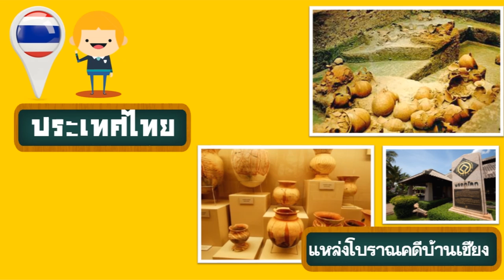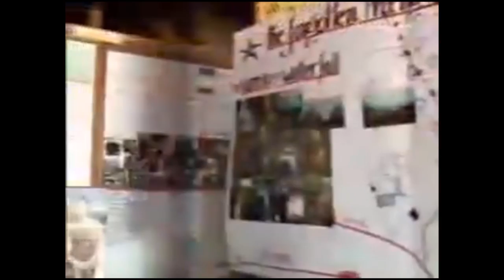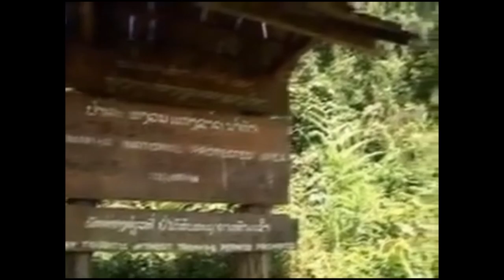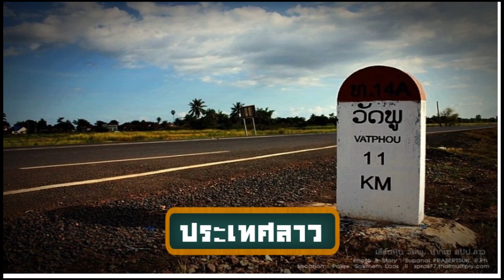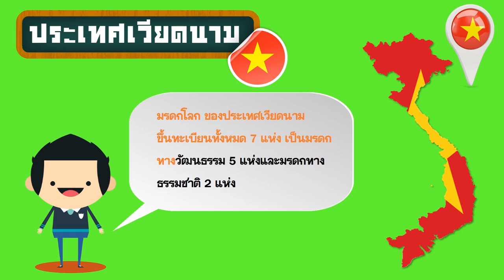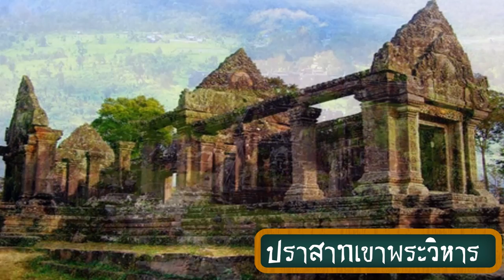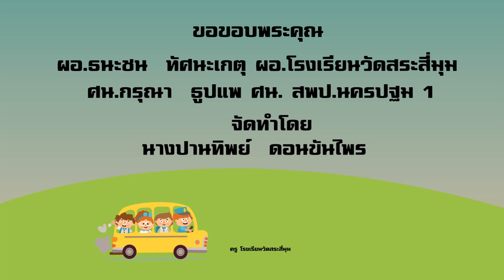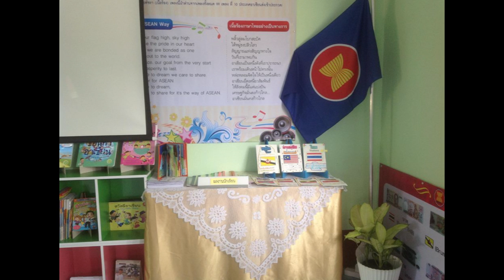มรดกโลกในอาเซียน